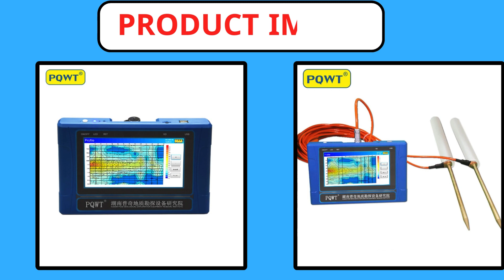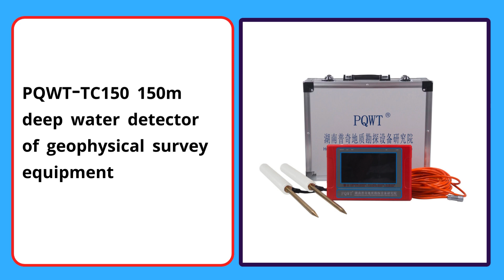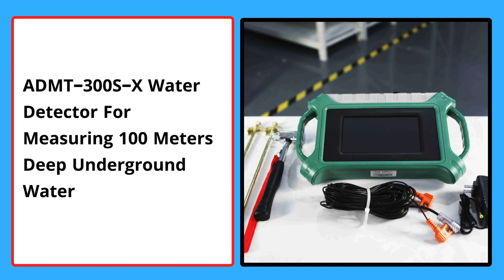Top 5 Best Underground Water Detector In 2024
Looking for the Best Underground Water detector, In this video I have compiled a list of the top 5 Underground Water detector in the market.
Check Link For Full Product Information.

5. Latest 150-500M Quickly Water Finder High Precision Groundwater Detector For Geological Exploration Survey Instrument

3. 0-300M Water Detector Underground Water Well Drilling Machine Water Detector Groundwater

2. PQWT-TC150 150m deep water detector of geophysical survey equipment

1. ADMT-300S-X Water Detector For Measuring 100 Meters Deep Underground Water